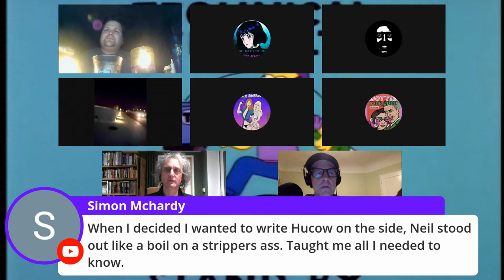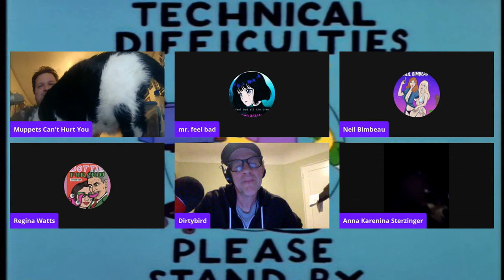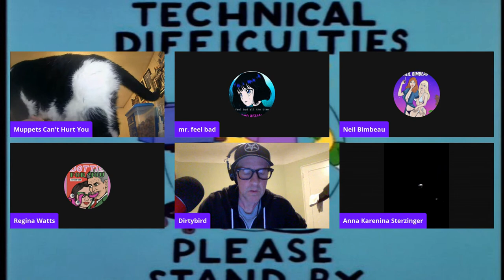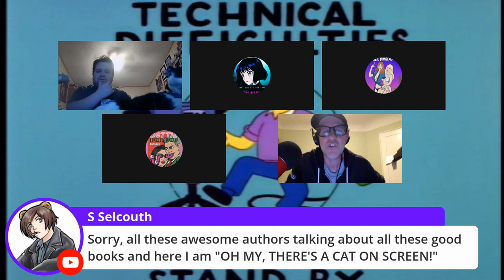The Quiet Place on Godless 1 - Drew Stepek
The Quiet Place is an all indie horror, all the time podcast. Go to their channel and sub now.

In this episode, Drew Stepek introduces the Godless Horror platform and talks with Jasper Bark and Neil Bimbeau!